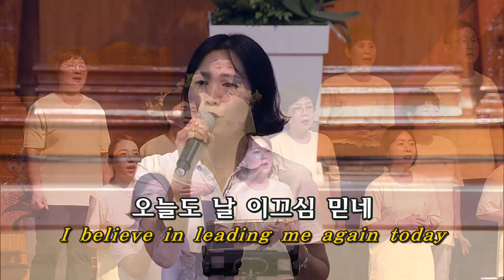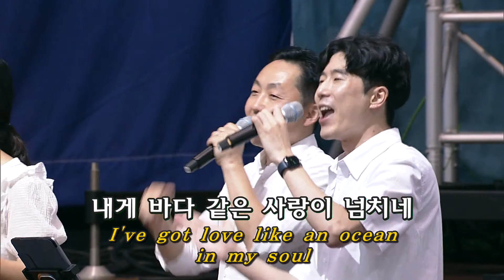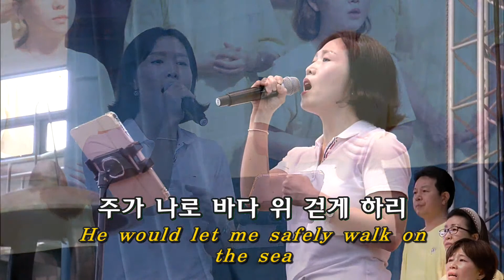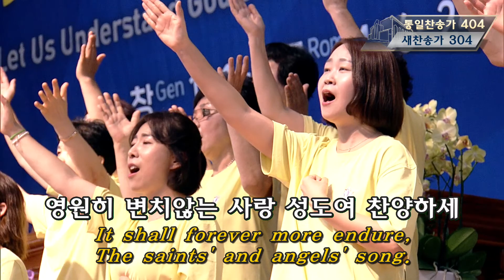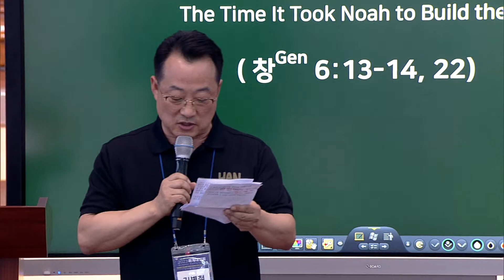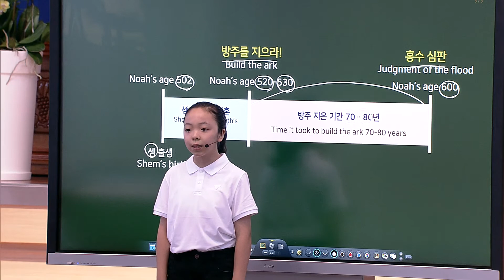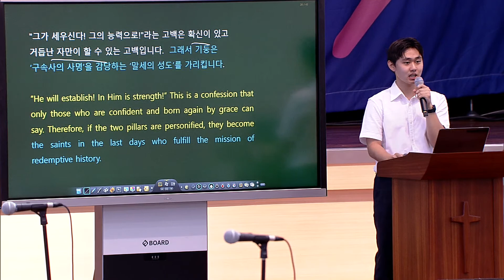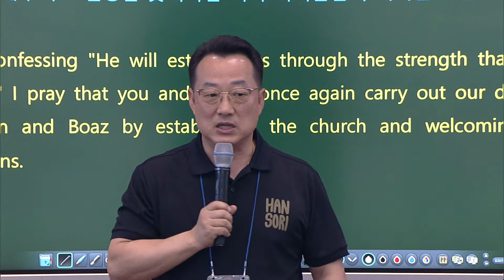救済史スピーチ 2 [2023 夏季大聖会 (2023年 8月 1日)]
*일본어
[2023 夏季大聖会]

◎ 救済史スピーチ

▶アブラハムの救済経綸をさとりアブラハムの祝福を頂く信徒になろう
(創12:1-4, ロム4:16-24, ガラ3:7-9)
▶2023年7月31日-3日(月-木)

▶驪州平康第一研修院